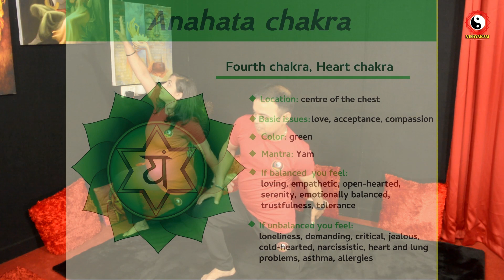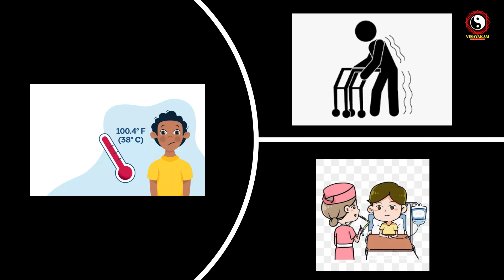New Yoga | अंजनेयासन | Crescent Moon Pose | Low Lunge Pose | Priyanka & Vinayak Sharma | Vinayakam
In This Video: एक पदहस्त उत्थित अंजनेयासन | Variation of Anjaneyasana | New Yogasana | Crescent Moon Pose | Low Lunge Pose | New Yoga Video by Priyanka & Vinayak Sharma | Vinayakam

 Video For:
1.
2.
3.
4.
5.
6.
7.